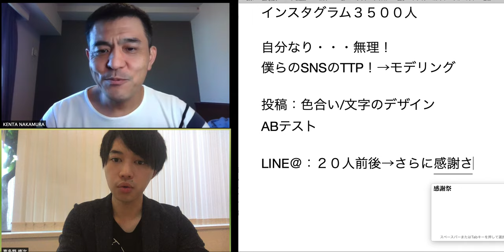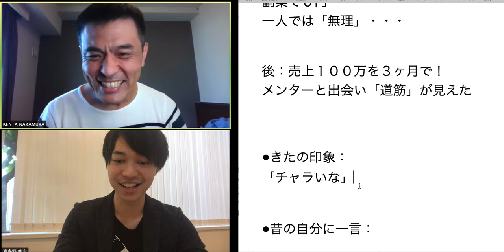副業から始めて３ヶ月で１００万稼いだSNS活用術【喜多野修次】